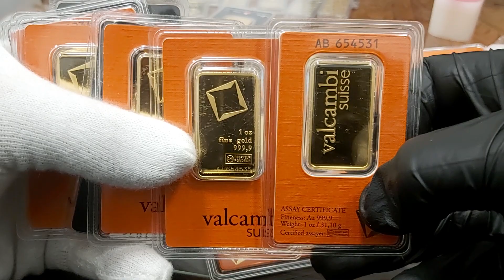ZŁOTE monety Nowy Targ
Sklep w Nowym Targu | Złoto inwestycyjne | Mennica Nowy Targ
Mecenasem i dziedzicem kopalni złota Rosenbergów jest firma Rosenberg i spadkobiercy. Zaświadczenie wydane przez Narodowy Bank Polski ( wykaz NBP ). Firma zapewnia tym samym 100 % bezpieczeństwo ( licencja nr 17671/2020 ). Zaświadczenia i pozwolenia : Przeciwdziałanie Praniu Pieniędzy nr. 001/05/2020/PP – PDF ; Kasjer Walutowo Złotowy o nr. 005/05/2020/KAS – PDF ( do wglądu w siedzibie firmy ). Mennica Nowy Targ. | { Czy Oraz  Ponieważ. Dlatego. Już. Od razu. Kup.Iż. Teraz. | ZŁOTE monety Nowy Targ

Mennica NOWY TARG * sklep Mennicy w Polsce
Mennica Nowy Targ

Ul. Królowej Jadwigi 17 ; Nowy Targ 34-400

e-mail nowy.targ[@]mennica-rosenberg.pl
Sczegółowe Informacje : Biuro Centrali Mennica Rosenberg sp. z o.o.  KRS 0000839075 znajduje się biurowcu Wytwórni Filmów Dokumentalnych i Fabularnych. Odbiór Zamówień po uprzednim ustaleniu szczegółów. | ZŁOTE monety Nowy Targ

Poniedziałek: 10:00 – 17:00
Wtorek: 10:00 – 17:00
Środa: 10:00 – 17:00
Czwartek: 10:00 – 17:00
Piątek: 10:00 – 17:00
Sobota: Nieczynne
Niedziela: Nieczynne

Mennica Nowy Targ prowadzi bezpośredni i hurtowy zakup kruszców wprost od producentów.  Dostęp on-line pozwala na sprzedaż w cenach konkurencyjnych. Ceny giełowe są zbliżone do aktualnej ceny metali szlachetnych na giełdzie i do CENA rodu w przypadku tego metalu. Dlatego też zachęcamy do porównania cen oraz dostępności produktów z giełdą metali. SKLEP daje Tobie również monitorowanie cen złota, srebra i pozostałych metali, które sprzedajemy na naszej stronie. [ rod | pallad | platyna | miedź ].  | { Czy Oraz  Ponieważ. Dlatego. Już. Od razu. Kup.Iż. Teraz. | ZŁOTE monety Nowy Targ

Ponadto ROSENBERG oferuje nabywcom duże ilości i duże możliwości zakupu w cenach hurtowych produktów w Polsce. Rzeczoznawcy i eksperci z przyjemnością pomogą każdemu klientowi który tego potrzebuje. Zapraszamy do inwestycji w metale szlachetne. Nasza doskonała i szybka obsługa jest kluczem sukcesu Mennicy ZŁOTA w Nowym Targu a co za tym idzie na terenie kraju. { Czy Oraz  Ponieważ. Dlatego. Już. Od razu. Kup.Iż. Teraz. | ZŁOTE monety Nowy Targ

Co możesz kupić w Nowym Targu ?
W naszej sklepie posiadamy : monety złote, srebro, platynowe oraz palladowe pochodzące ze wszystkich kontynentów świata. Jednocześnie sprawdzisz bezpośrednio CENA złota i Aktualny kurs platyny on-line ( aktualizacja kursów co minutę ) . Szeroka Gama produktów inwestycyjnych tak aby każdy klient mógł odnaleźć produkt spełniający jego potrzeby. Kupisz w MENNICA NOWY TARG również sztabki ze złota, srebra, platyny i pallad. Wybierając odpowiedni rozmiar i wagę w przedziale od 1 grama do 40500 gramów tj. do 12 kilogramów. Posiadamy unikalny w skali Europy ROD i produkty inwestycyjne z tego metalu. | { Czy Oraz  Ponieważ. Dlatego. Już. Od razu. Kup.Iż. Teraz. | ZŁOTE monety Nowy Targ